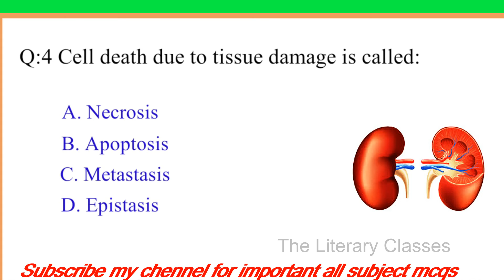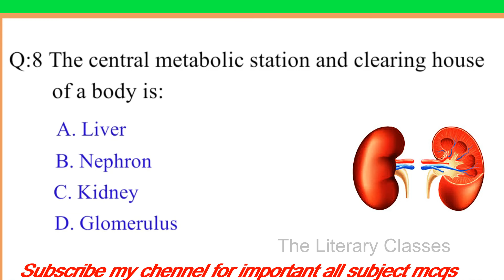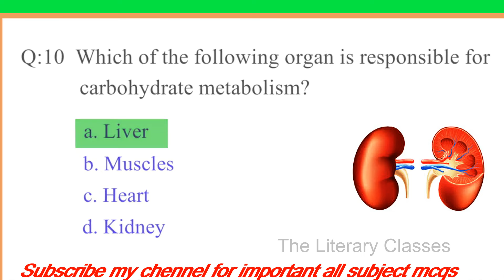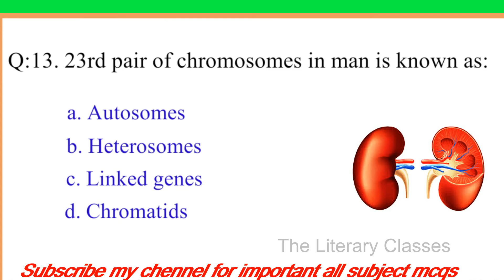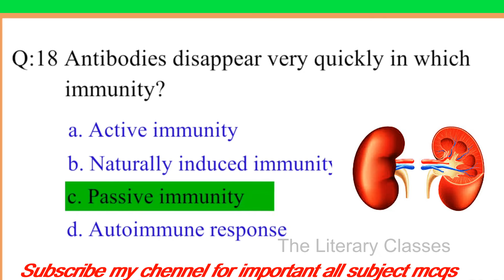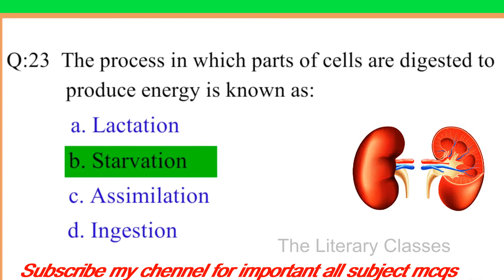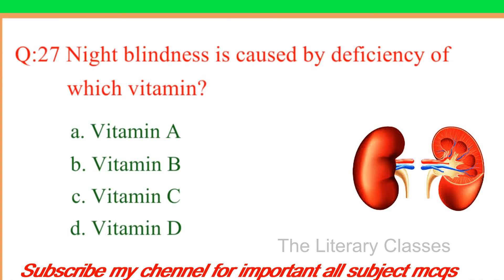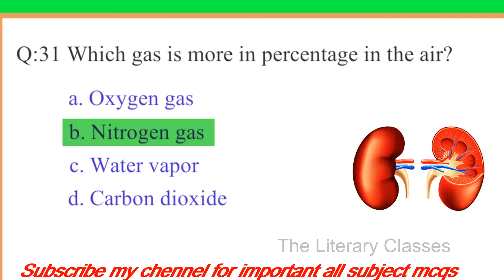important biology questions 2024 - biology mcq for all competitive exam